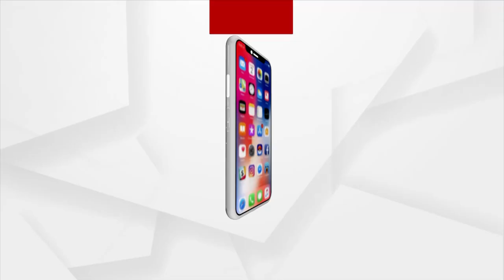Devotee Explains Why Devotees Seek Darshan Of Lord Alarnath, During Lord Jagannath's Anasara Ritual